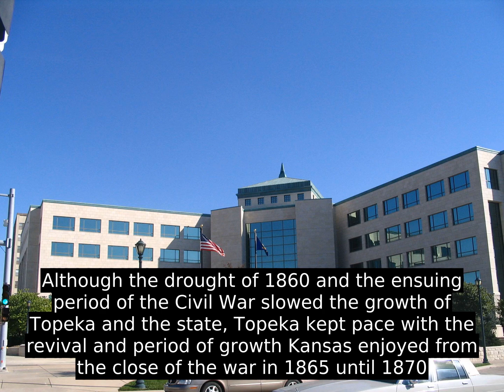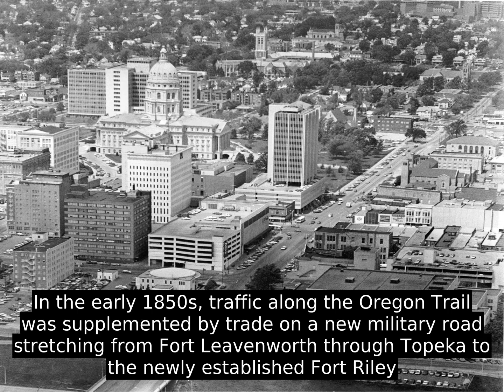Topeka, Kansas (USA) - Top Facts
The name Topeka is a Kansa-Osage sentence that means "place where we dug potatoes", or "a good place to dig potatoes"